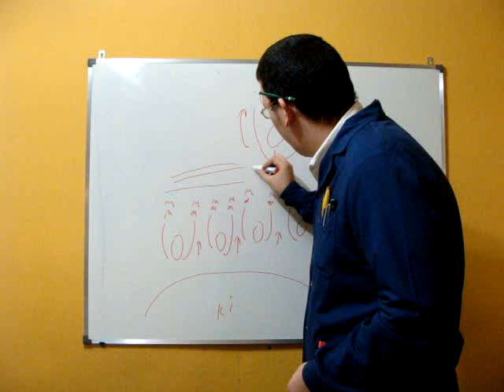La fisica de Dragon Ball (2/2)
El Papa nos explica el apasionante mundo de la Fisica de Dragon Ball y Dragon Ball Z. Desde como vuelan los personajes hasta como hace el ki para transferirse para la Genki-dama.

Recomiendo verlo en HQ para poder apreciar bien el pizarron.